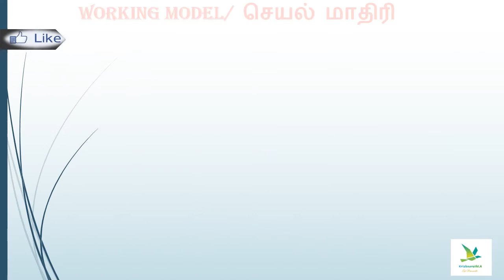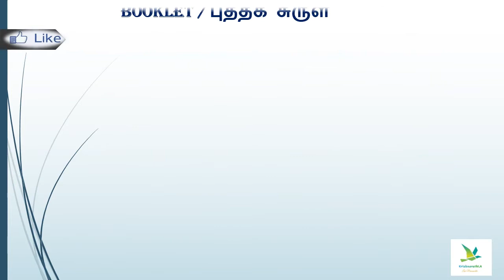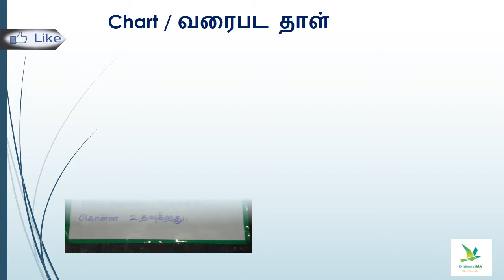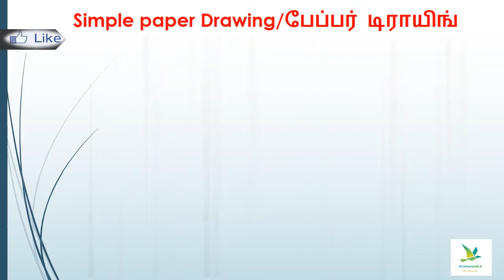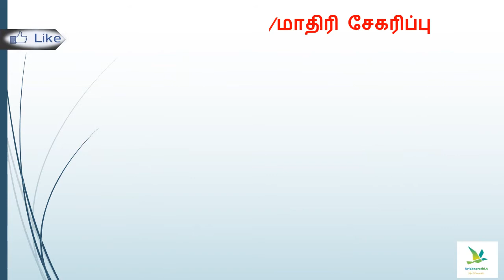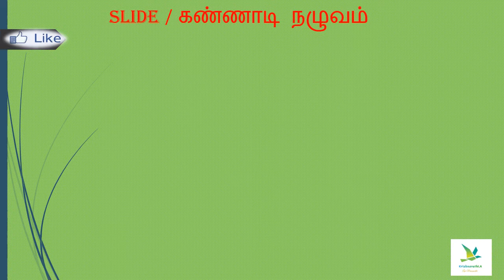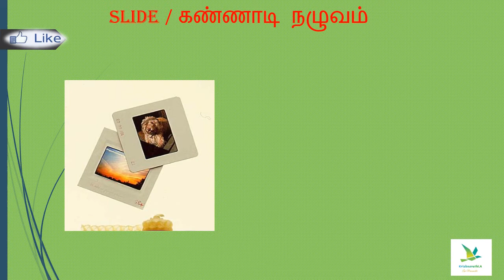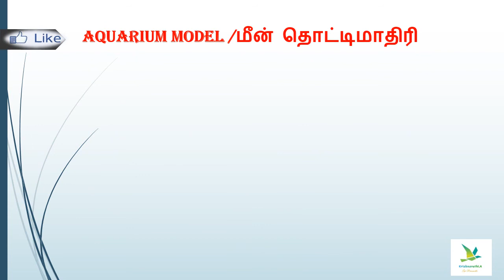teaching learning material